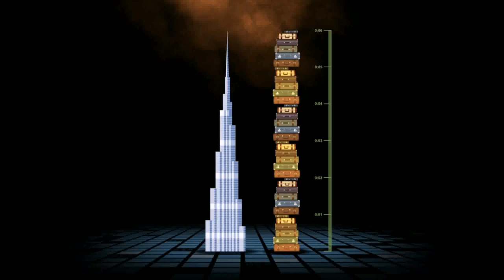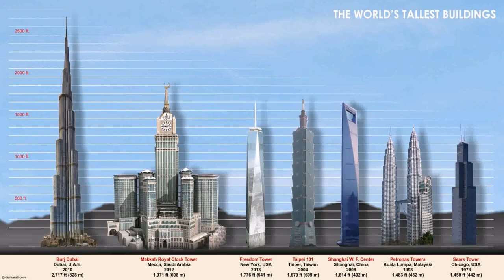Book Tallest Building In Dubai - Gif Maker DaddyGif.com (see description)